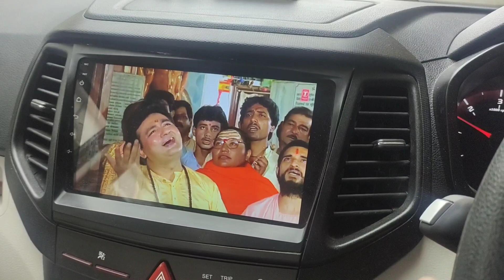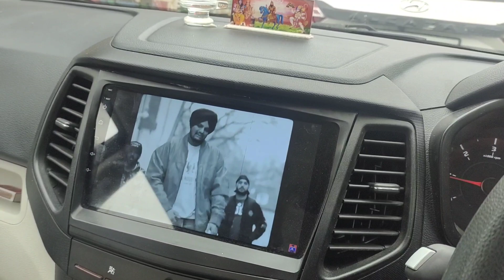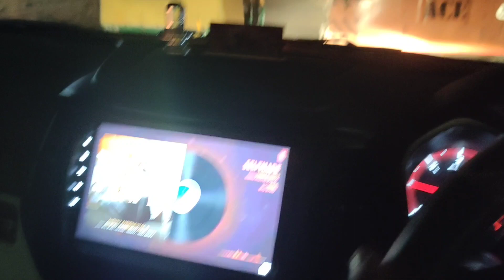Vlog 15 || Sab k Ghar ka khana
its keep us motivated thank you soo much.